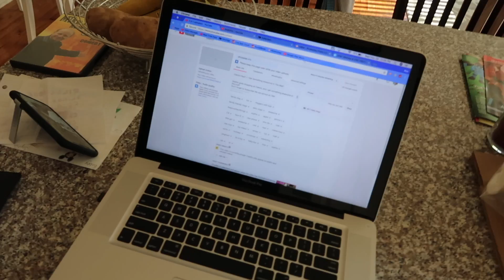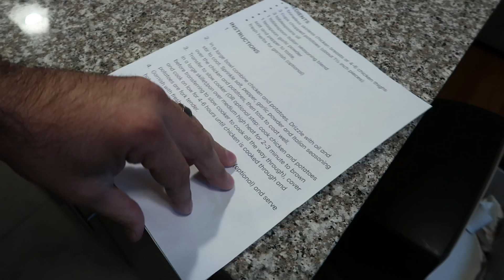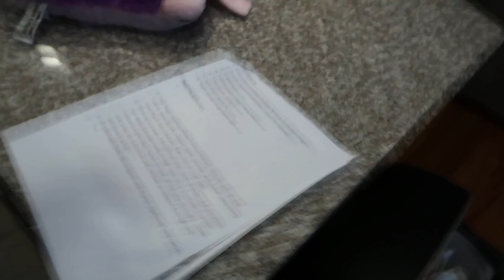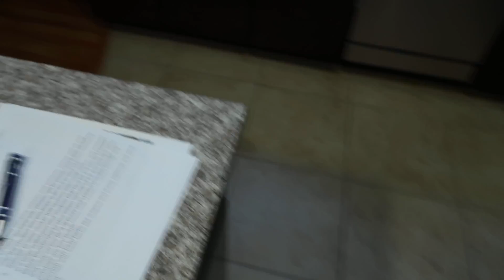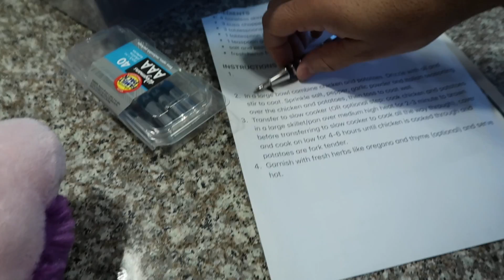Our Elf Bubz Never Came Back :( | ThePlusSideOfThings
I'm a little worried because our Elf hasn't come back yet this year :(

Send Us Mail:
ThePlusSideOfThings

About ThePlusSideOfThings